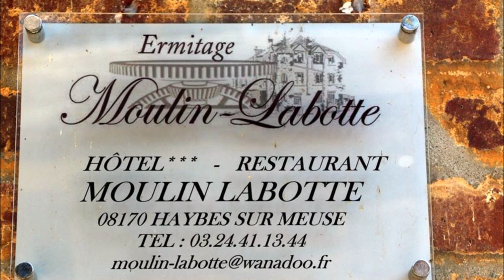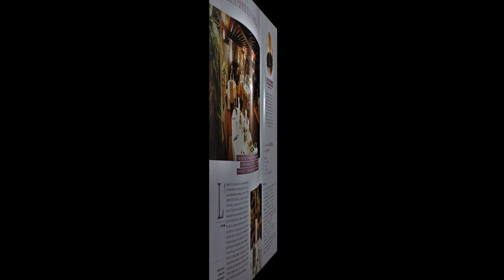Le Moulin dans tous ses états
Il y a trente deux ans, cette année, que le Chef Frédéric Pierangeli officie à l'Hôtel-Restaurant "ERMITAGE MOULIN LABOTTE" situé à Haybes-sur-Meuse, dans Les Ardennes. Ce reportage photographique, réalisé au fil du temps, retrace les moments délicieux de ce Moulin qui a su traverser les époques, en gardant son âme d'antan, tout en s'adaptant à aujourd'hui. Je vous souhaite une belle promenade photographique. dans ce lieu poétique propice à la rêverie, autour de généreuses et goûteuses assiettes élaborées par ce Chef au grand coeur qui nous fait, en ces lieux, une belle cuisine inventive pleine de saveurs du terroir, pour des prix à la portée de tous.